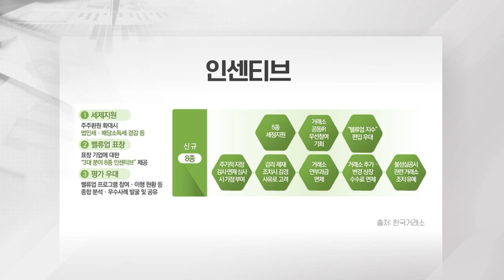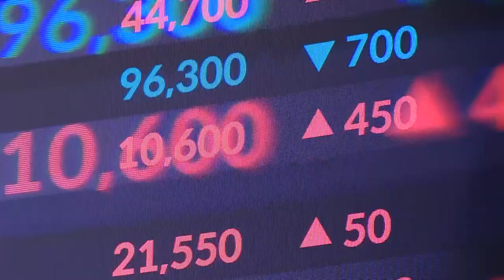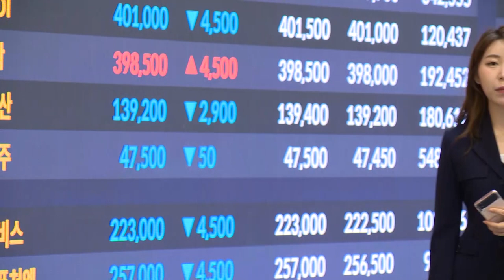밸류업 가이드라인 반전은 없었다... "기업과 소통 늘려야" [이데일리 NOW]